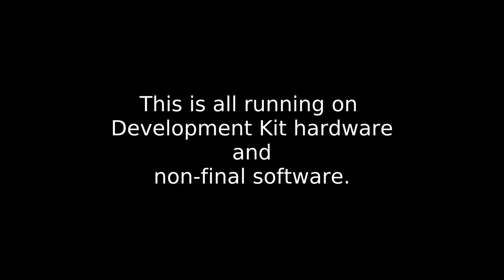Runs on Librem 5, Day 1 - Solitaire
Day 1 - AisleRiot Solitaire